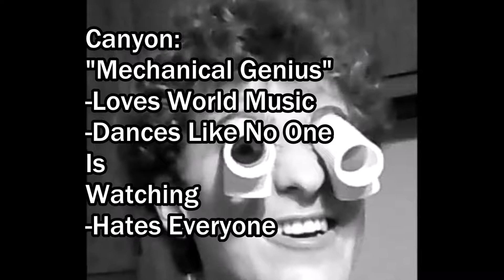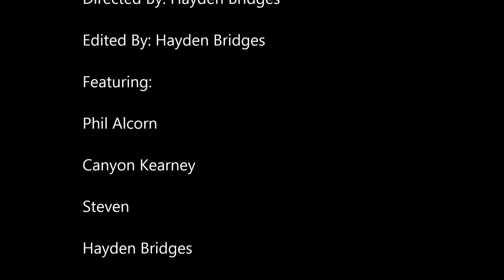A Day In The Life Of B E S T (#2)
The second installment of "A Day In The Life Of B.E.S.T" it started off as a productive day until an unfortunate power outage. Still, this is the series for relevant robotics content. Enjoy!